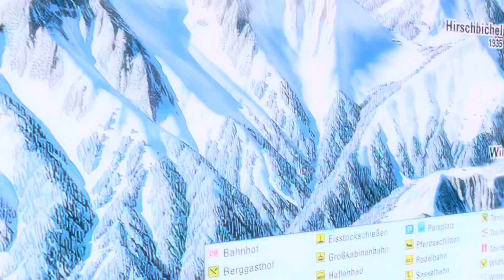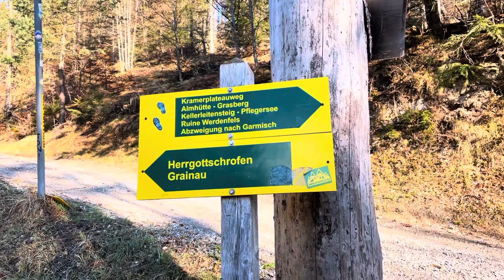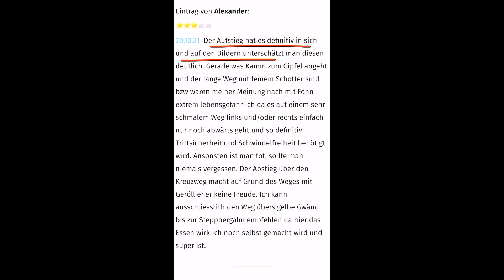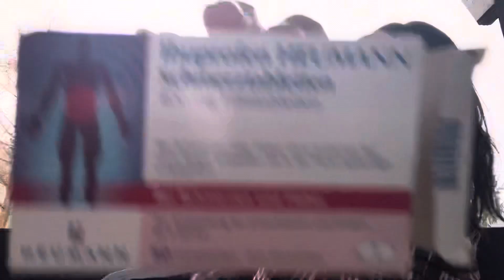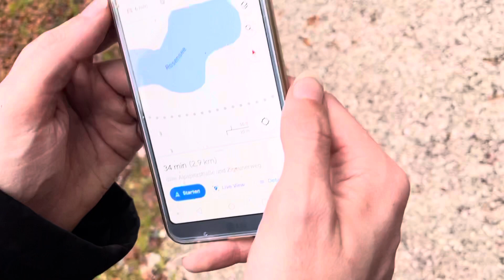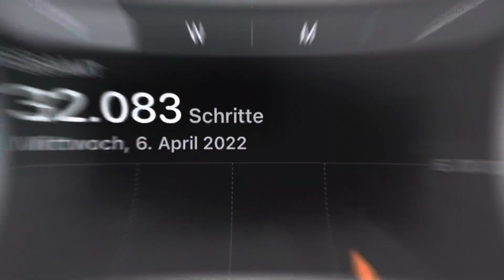Wandertour zum Kramerspitz // Urlaub in Grainau